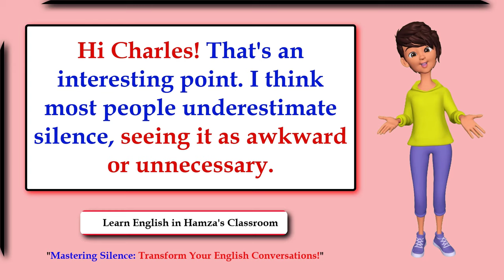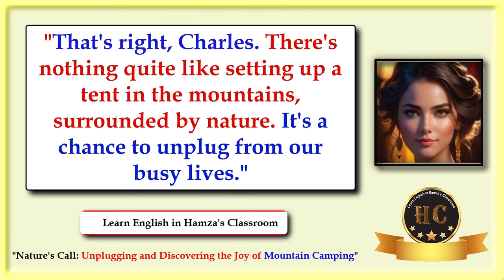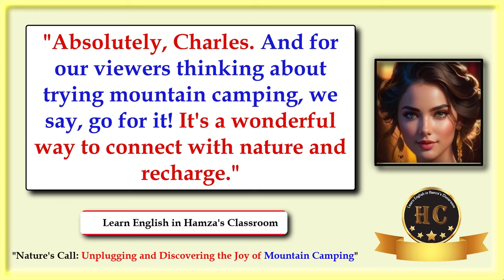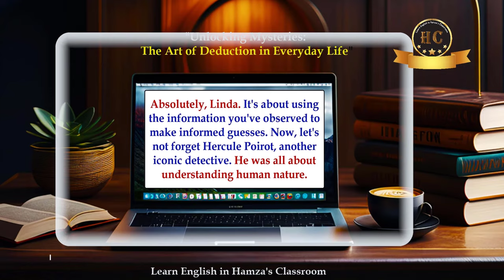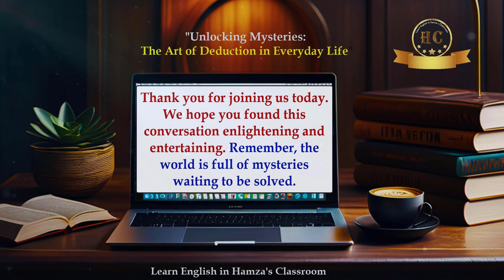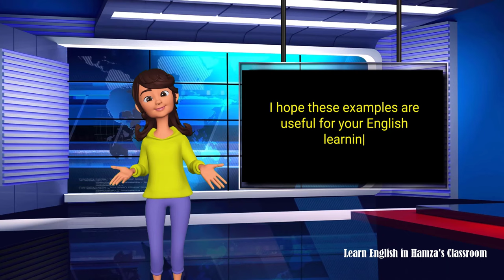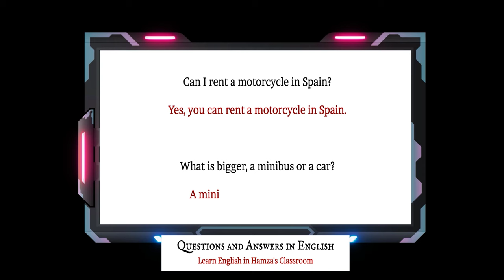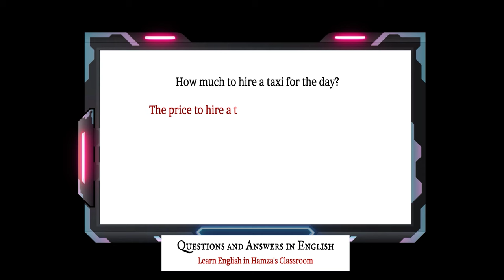English Speaking Practice - 75 | Easy English Conversation | Questions and Answers in English